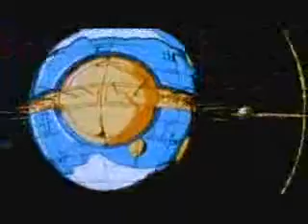Transformers and Finger Eleven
Audio swap experiment...kinda like it